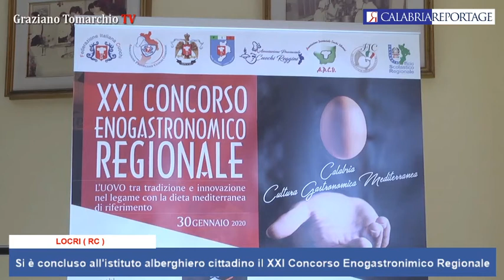Locri: si è concluso all'istituto alberghiero cittadino il XXI Concorso Enogastronomico Regionale